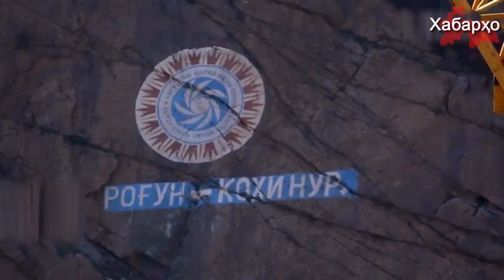В Таджикистане построят здание для парламента за 220$ млн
Рахмон и премьер Госсовета КНР Ли Кэцян при участии ряда таджикских чиновников в том числе Озоды Рахмон и Рустами Эмомали возложили первый камень в основание будущих зданий парламента и правительства Таджикистана, сообщает пресс-служба президента Рахмона.